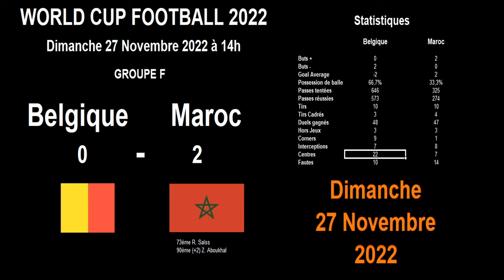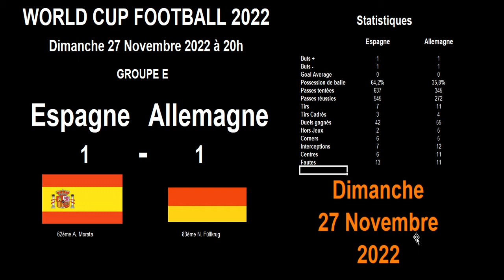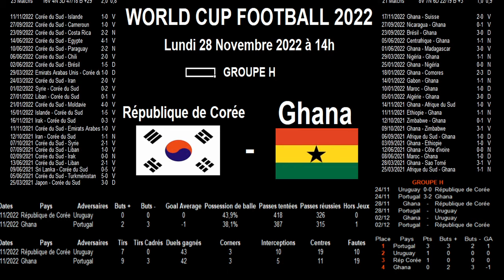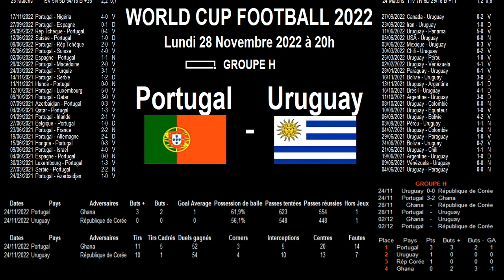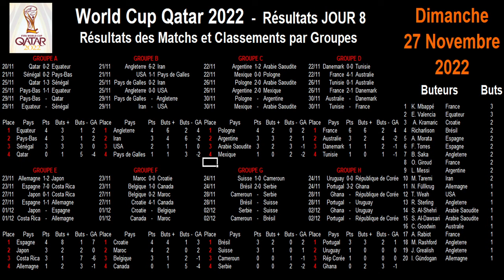World Cup Football 2022 : le Maroc gagne, l'Allemagne se relance, résultats et classement du jour 8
Je vous retrouve pour les résultats de la 8ème journée de matchs de la coupe du monde de football 2022 au Qatar (le 27 novembre 2022).  C'était une très grosses journées de matchs avec de belles rencontres et beaucoup de suspense.

Vous aurez les scores, buts et toutes les statistiques en détail des matchs :

Japon - Costa Rica : 0-1
Maroc - Belgique : 2-0
Croatie - Canada : 4-1
Espagne - Allemagne : 1-1

Je vous donne ensuite les classements groupe par groupe des équipes qui ont joué, tout en faisant un rapport sur la situation et les matchs à venir.

Et je vous communique le classement mis à jour des buteurs de cette coupe du monde.

Je vous présente également le calendrier avec les matchs et horaires du lundi 28 novembre.